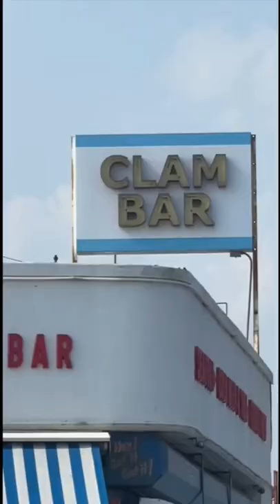We Discovered this Hidden Gem! 😎🤡🤭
There was like NO ONE here!